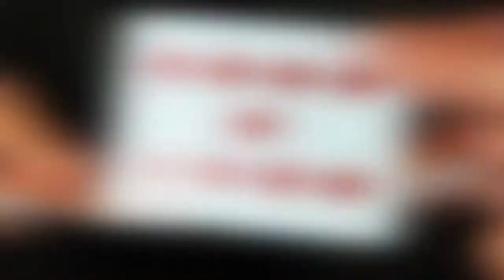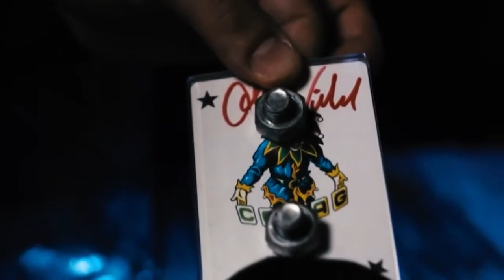볼티드 소개영상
볼티드는 관객이 직접 선택하고 싸인한 카드가
볼트와 너트로 완전히 밀폐된 투명케이스에서 나타는
불가능할것 같은 마술을 연출할수 있도록 개발된
마술도구입니다.